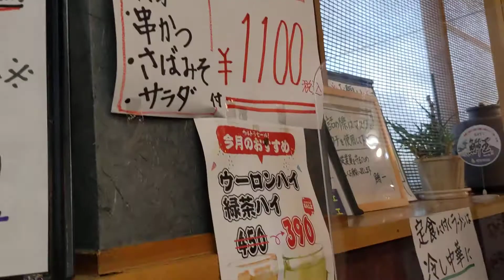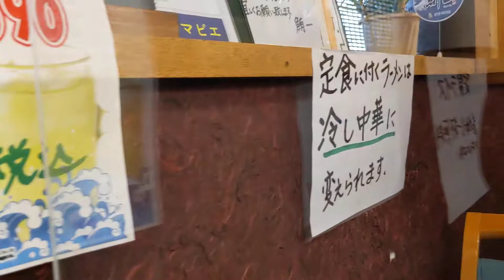鮪一（まぐろいち）❗土浦市💡魚🐟肉🍖ラーメン🍜チャーハン🍚🍳定食等々💡❗